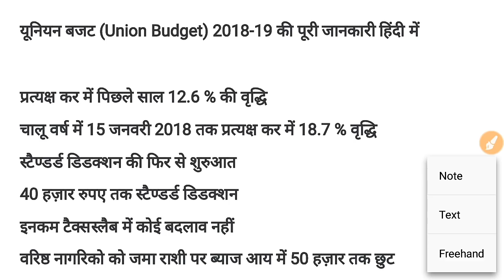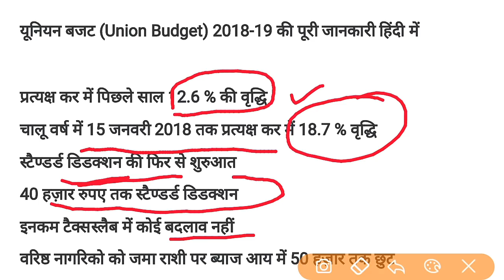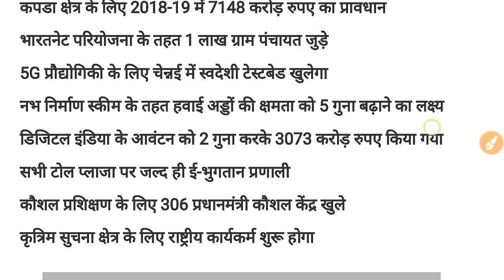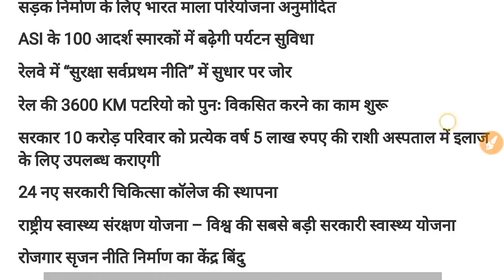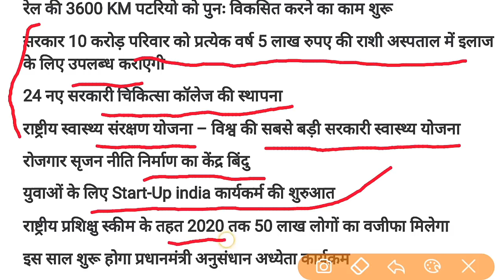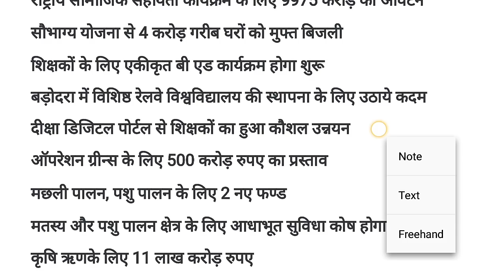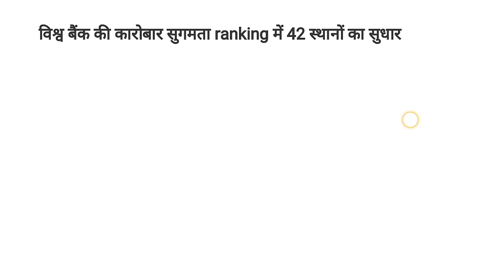Top 50 current affairs budget upsc, ssc, Railway 2018 current affairs February